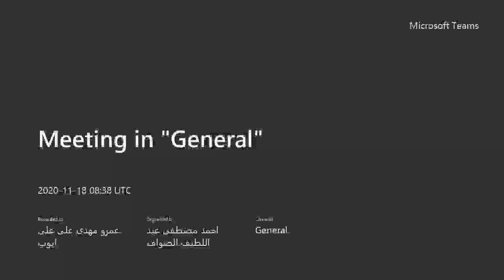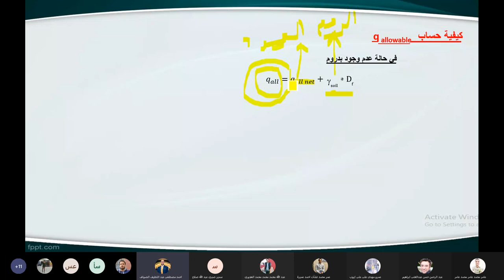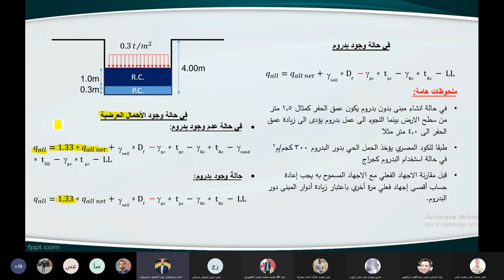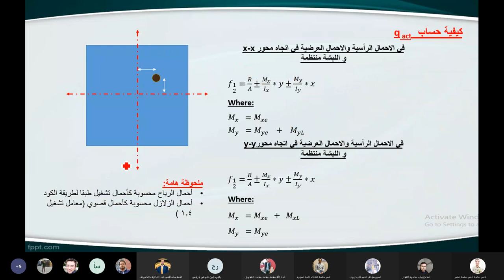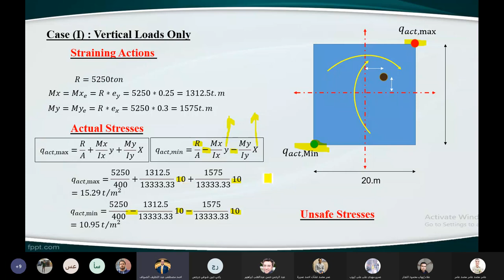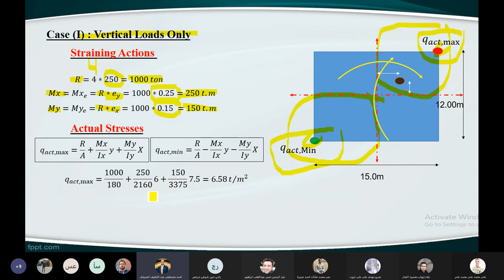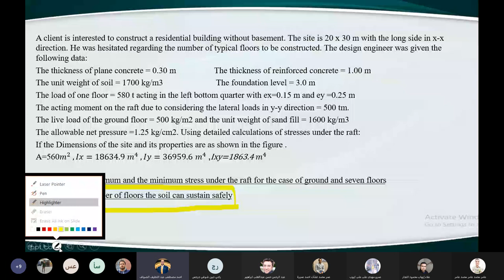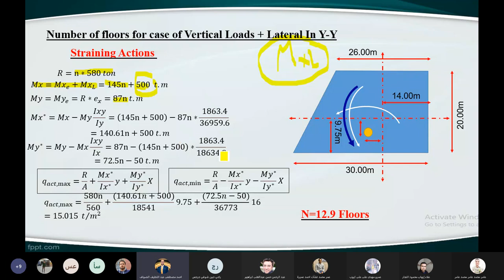سكشن 5 اساسات